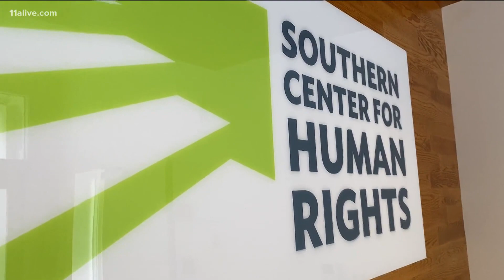Former inmate applauds Department of Justice investigation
A former inmate and advocate for inmate rights tells 11Alive he applauds the investigation because he's witnessed abuse firsthand.